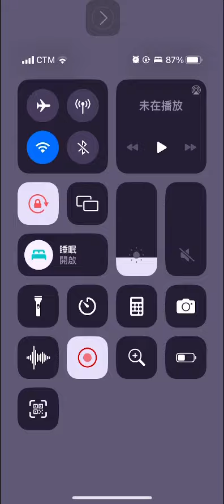(Angry birds dream blast) level 15772 gameplay, subscribe for latest update